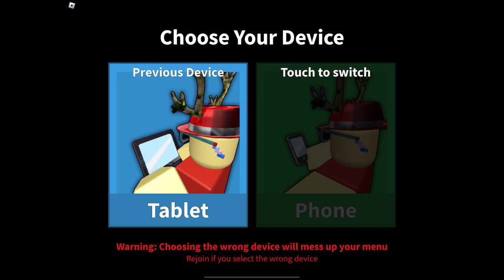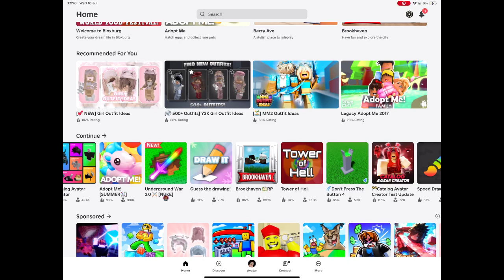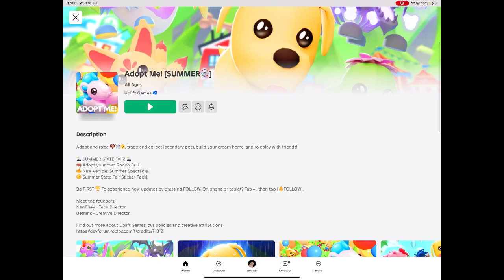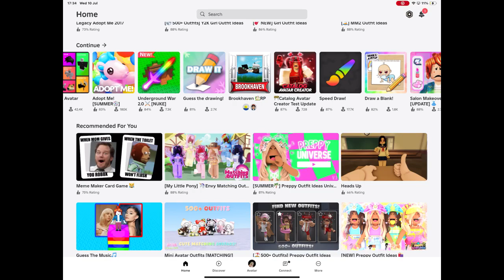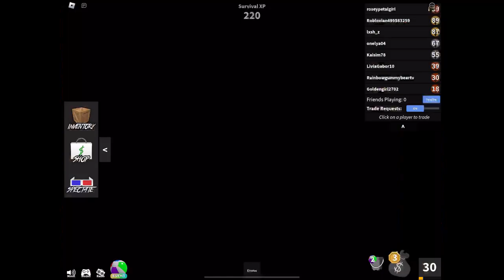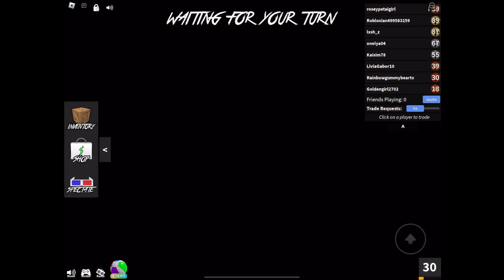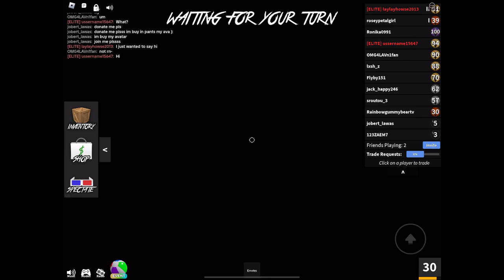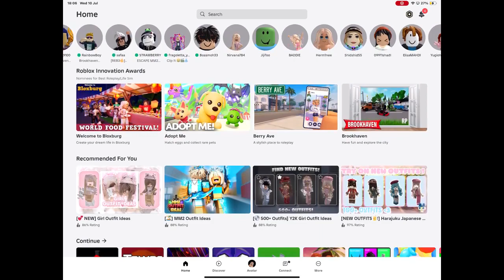RainbowGummyBearTV plays Roblox - P29 😍🥰😍😜